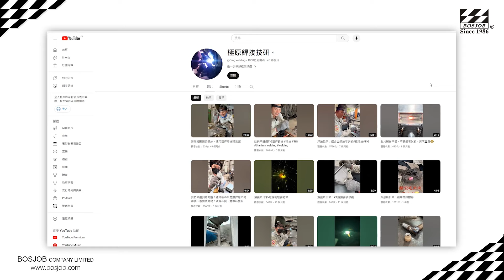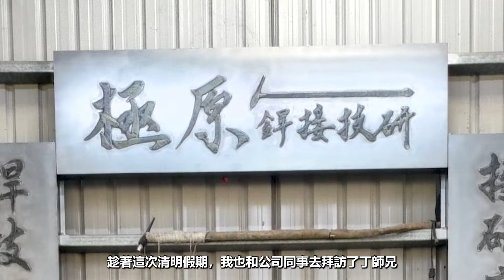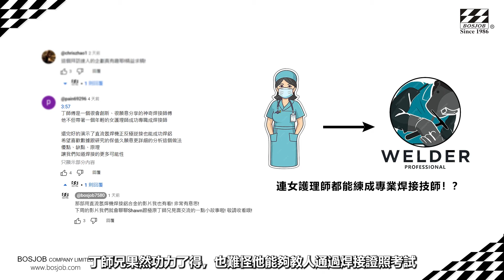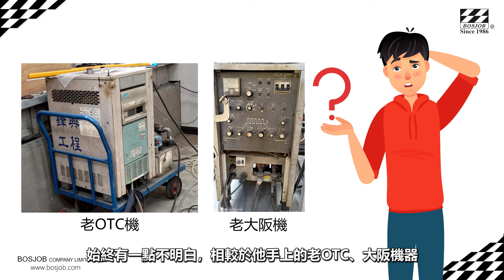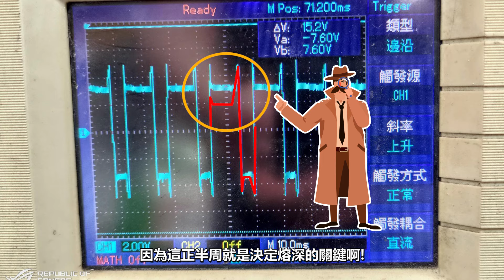極原焊接! 有功夫! 無懦夫!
焊接疑難雜癥百百種，希望我們的分享能帶給您一點幫助！

影片使用的音樂來源：Five Finger Death Punch 樂團的 Under and Over It

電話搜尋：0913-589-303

保值久股份有限公司
總公司:桃園市鹽務路28-1號
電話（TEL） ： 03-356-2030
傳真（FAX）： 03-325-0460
              tw_sales @bosjob.net

台灣屏東公司
地 址：屏東市海豐仁義里100號之2
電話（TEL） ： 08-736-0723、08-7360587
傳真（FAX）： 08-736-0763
              tw_sales @bosjob.net

保值久機電有限公司
地址: 廣東省江門市新會區江咀村塘子坑工業區新廠房三座2號
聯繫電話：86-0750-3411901